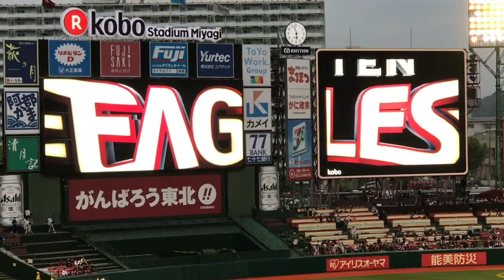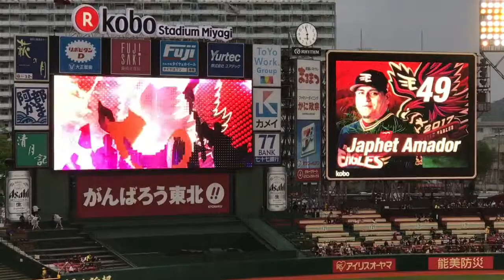2017年5月10日 楽天イーグルス vs ロッテ マリーンズ 選手入場